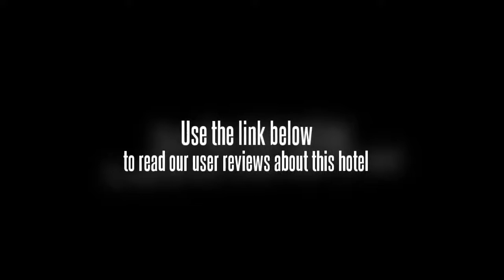Longhua Hotel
The Nanjing Longhua Hotel (Nanjing Longhua Dajiudian) is located at the intersection of Puzhu Road, Nationa Road 312 and Ninghe Expressway.

Room options range from standard rooms to deluxe suites.